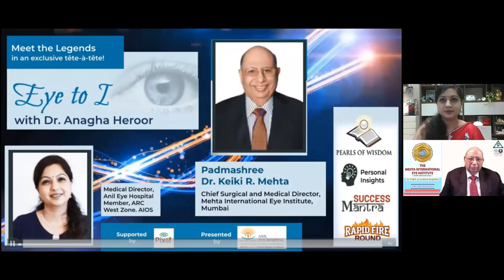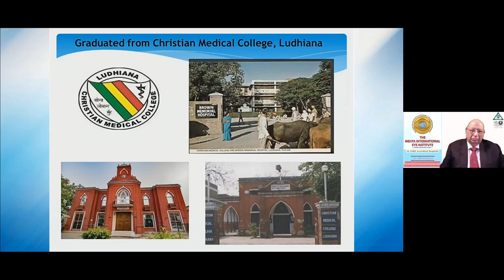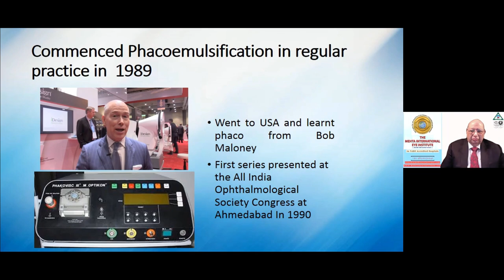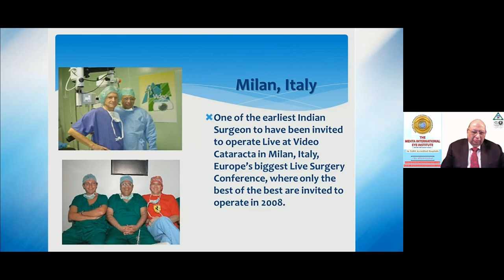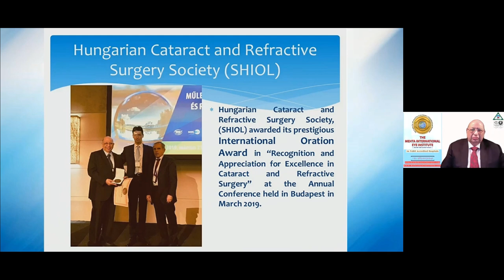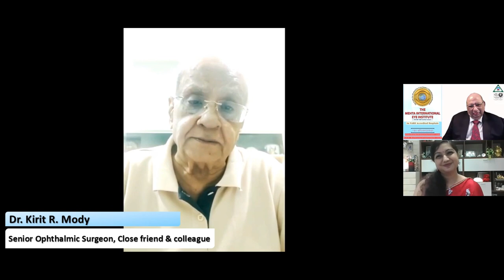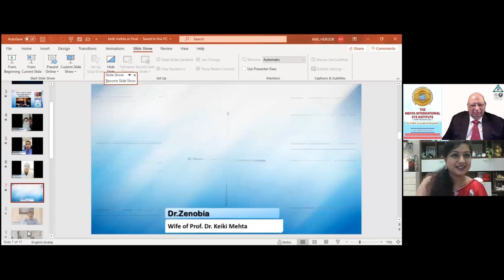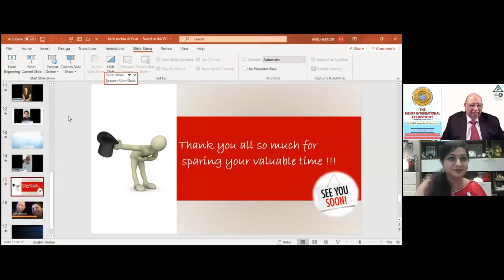Eye to I with Dr Anagha Heroor - Meet the Legends! Padmashri Prof Dr Keiki Mehta Sir!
25th August , 2020
First episode of the program Eye to I-This interview brings before you the PERSON behind the Surgeons & Legends that we have all known for so many years!
Inspiring, Motivational, Insightful!